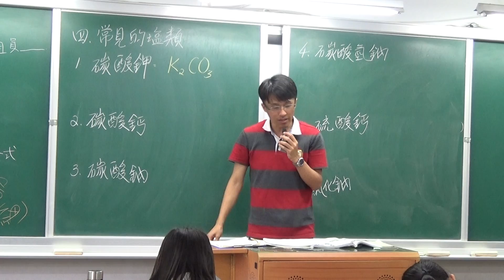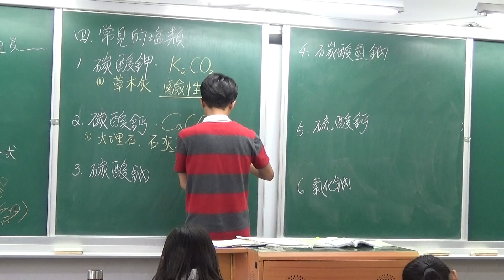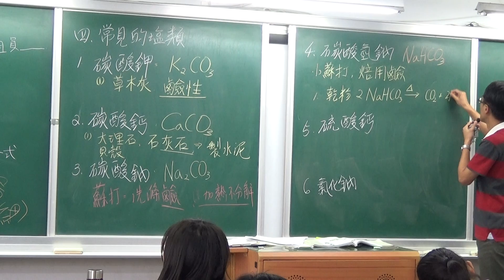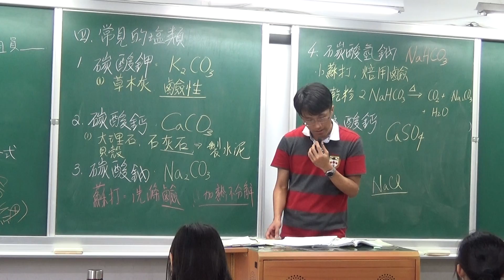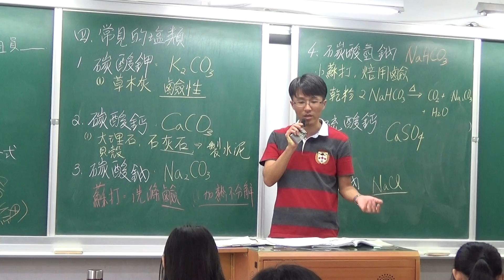國二下理化3-4(9)常見的鹽類